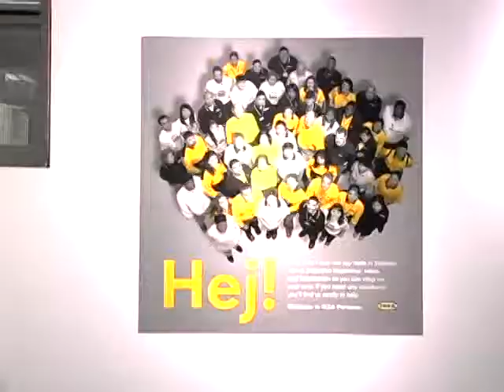Mark Moves Into IKEA 1